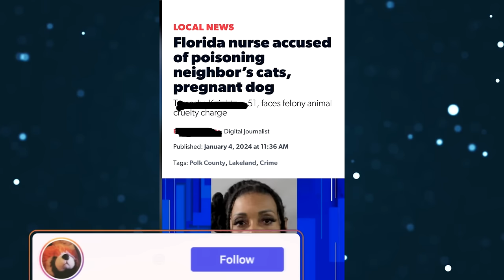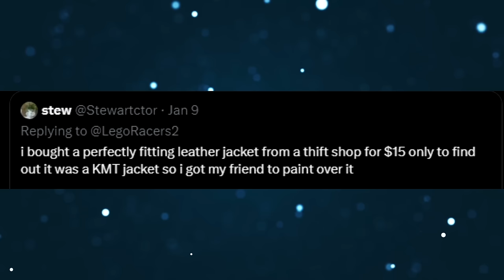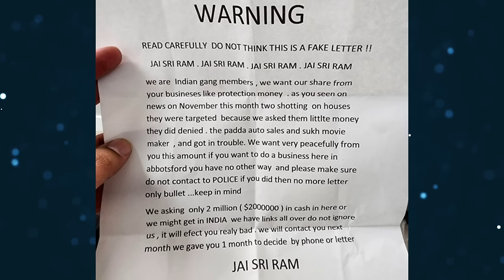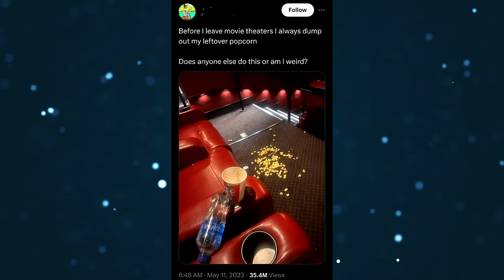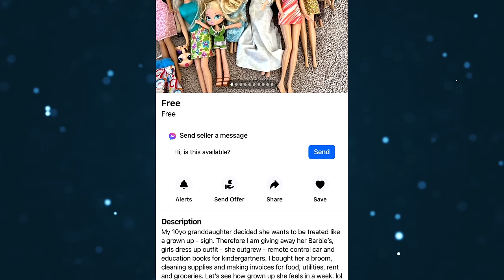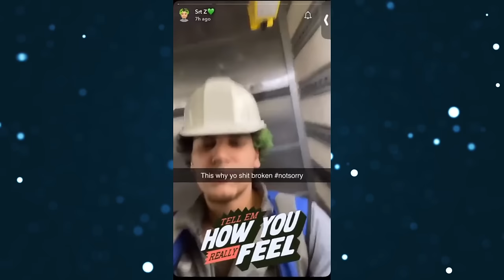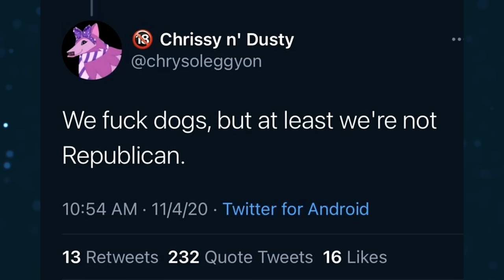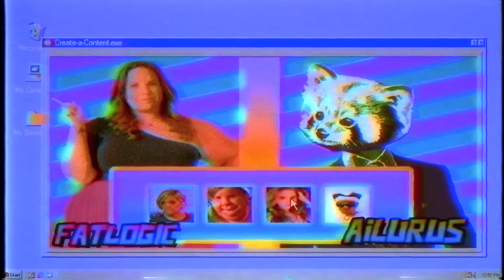r/Iamapieceofsh!t [S2] {28}